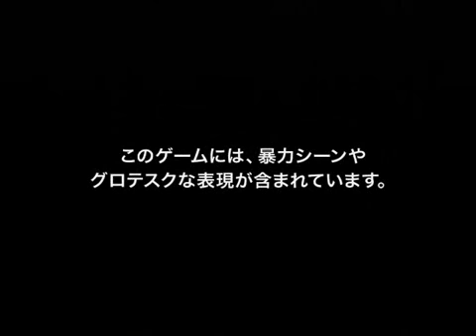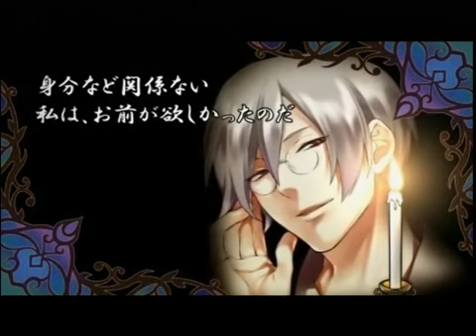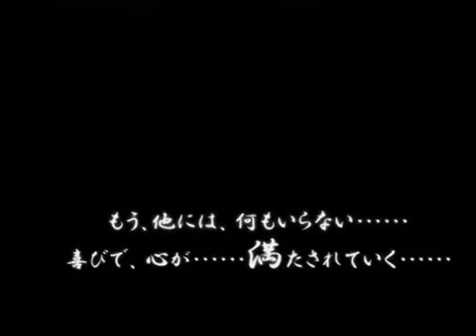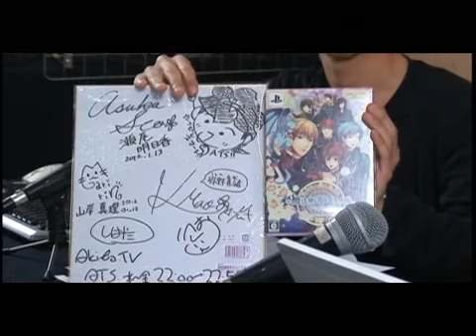(#27)ATS (水曜日)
※本編中にご紹介しておりますタイトルの中に、CEROレーティングにより「Z指定」となるタイトルが含まれております。
18歳未満の方の該当箇所のご視聴はご遠慮下さい。

毎週水曜日～金曜日まで毎日、日替わりでさまざまなジャンルの情報をお届けする
情報バラエティ番組『ATS』
毎週水曜日は「ゲーム」を紹介しております。
新作タイトルの確認に是非お楽しみ下さい!!

■MC
ウォークイン・しばた

■今回の紹介タイトル
3DS「ランナバウト３D　ドライブ：インポッシブル」
(C)Rocket Co., Ltd. / Developed by CLIMAX Inc.

(C)TAMSOFT (C)D3 PUBLISHER

(C)2011 5pb. Inc./ IDEA FACTORY

(C)Sony Computer Entertainment Europe.
Published by Sony Computer Entertainment Inc.

(C)2012 Sony Computer Entertainment Europe.